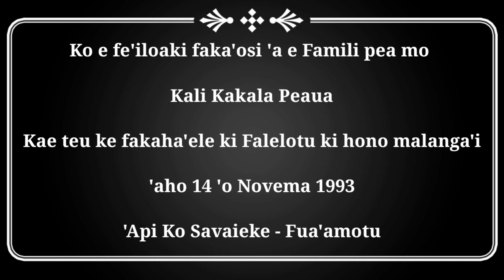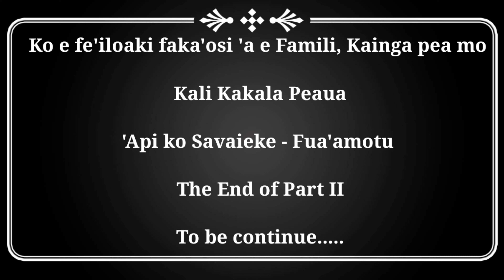Fua'amotu - Part II: Ko e Fe'iloaki Faka'osi mo Kali Kakala Peaua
Ko e teu 'eni ke fakaha'ele e Pekia (Kali Kakala Peaua) ki Falelotu ki hono malanga'i, he 'aho 14 'o Novema 1993.